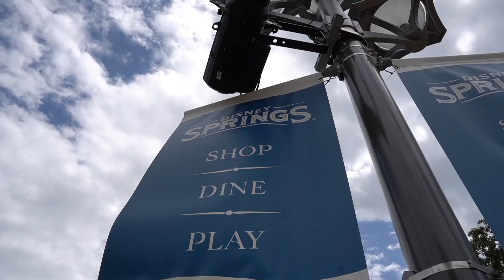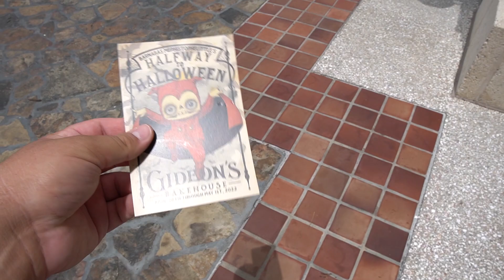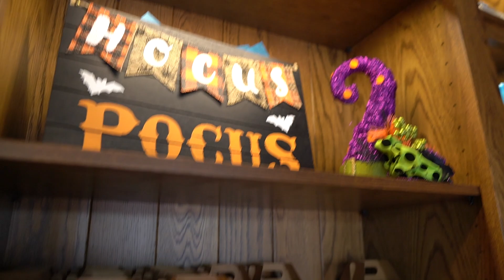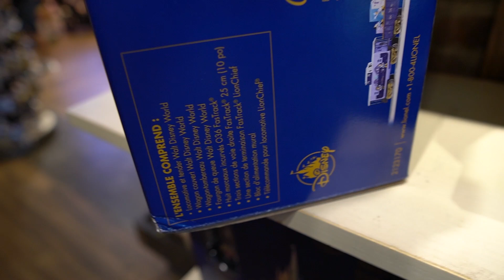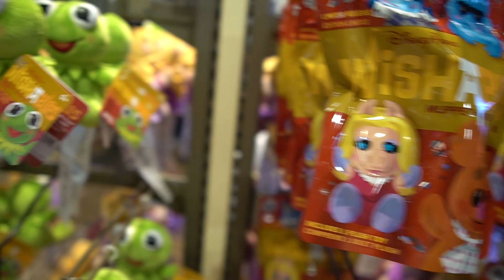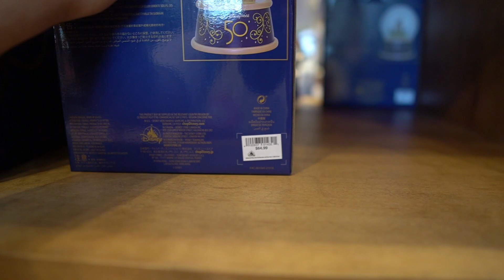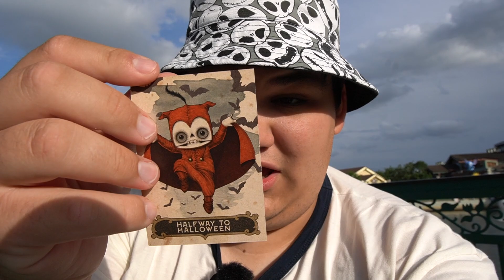Halfway to Halloween at Disney Springs 2022 - Hot Cocoa Bomb, Popcorn Buckets, & More!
Today Goo heads out to Disney Springs at Walt Disney World, to try out the exclusive limited time offerings for Halfway to Halloween 2022!
He starts off at the Ganachery where he tries the Hocus Pocus themed Sister’s Elixir Hot Cocoa Bomb. According to Disney, it is a "Dark chocolate cauldron filled with hot cocoa mix and marshmallows topped with an edible image of the Sanderson Sisters and a chocolate broom stirrer."
Afterwards, Goo heads to over to the bustling west side, where he finds the Mickey Mummy Popcorn Bucket after it's spooky relocation from Disney's Character Warehouse outlet!
After showing some merchandise, and attending a D23 Watch Party of Hercules, Goo finally makes it to Gideon's Bakehouse to see if any of their exclusive offerings are still available. But beware, the spookiest thing about Gideon's halloween options is how fast they sell out!

Canon Powershot G7X Mark III

Selfie Stick Tripod

Another Mini Tripod

DJI OM 4 Stabilizer

GoPro Max 360

GoPro Chest Mount

Camera Neck Strap

Panasonic Lumix g85

Rode Microphone Wireless Go II

Rode Lavalier GO

Anker PowerCore Portable Charger

Huge Thank You to Our GooToYou Club Goo Members:
StevToYou!
Mama Goo
Bigle
Ernie's Chipotle Education
BrownsburgKevin
Bissen
Manny The Man
Shingobingo
Winifred Banks
jess
Meghan H
Janet Reynolds
The Disney Funatics
Arty C
Jennie Gilman
Lynda Roberts
Carl Afable
Mimi4ever
Kevin Foisy
Paper Crowns
Kristen L.
Terry
Chantel Bitter
Jeff Halko
Santana Miner
Betsy Hinkle
SunshineandDisneyTime
Amy Salvatore
Steph 1414
Robert N
David D Loves Disney
JuJu 1996